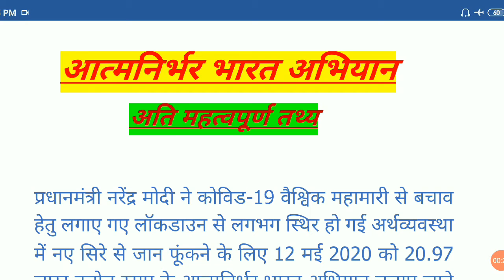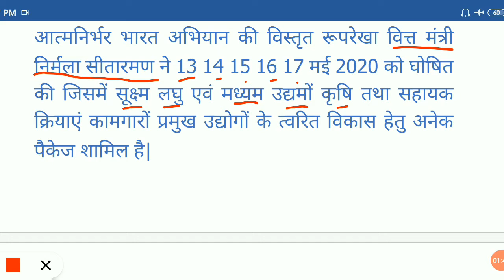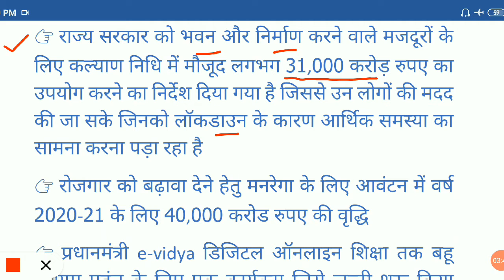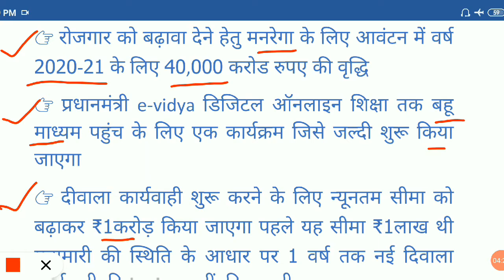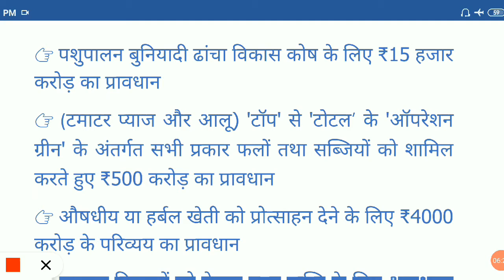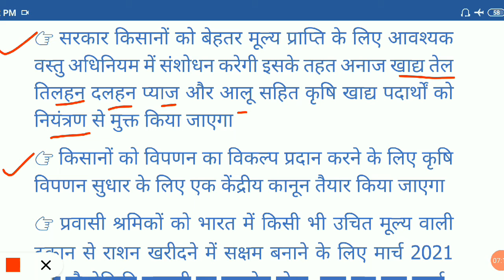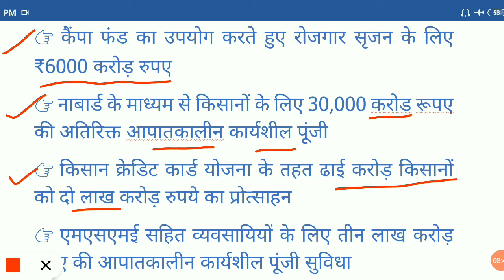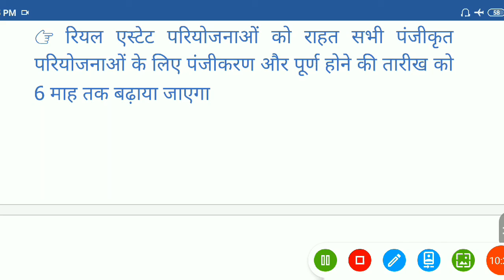आत्मनिर्भर भारत अभियान || अति महत्वपूर्ण तथ्य || CURRENT AFFAIRS 2020 || MPPSC / SSC CGL/ RAILWAY